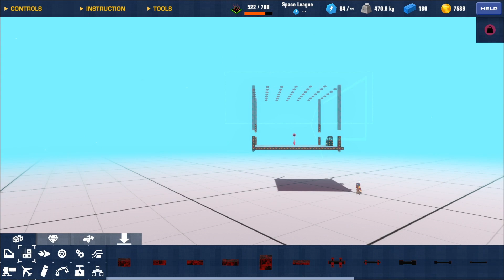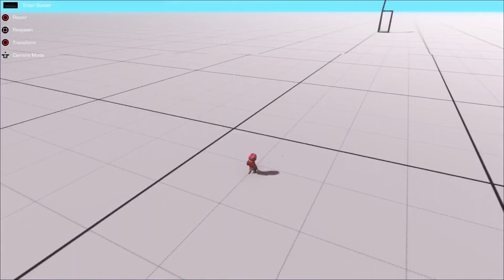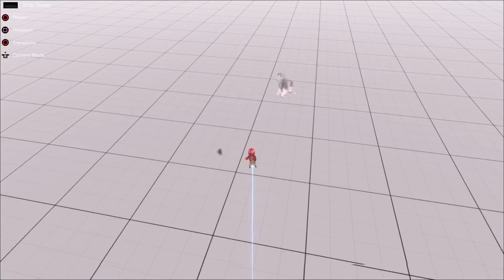Testing Power Couplers in Trailmakers